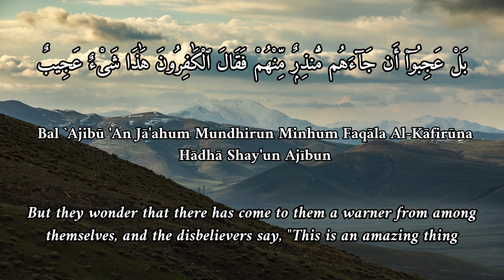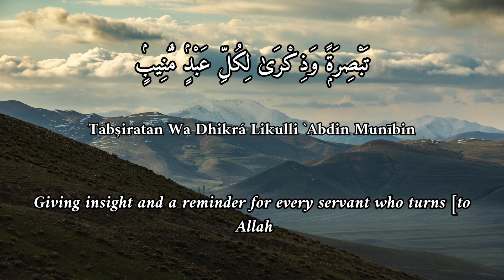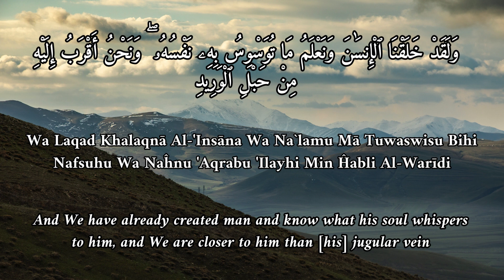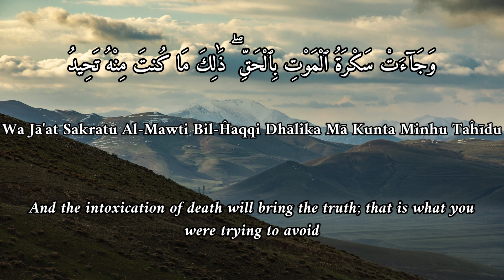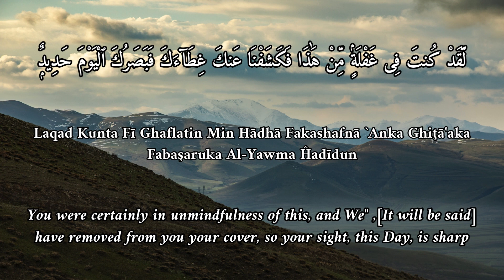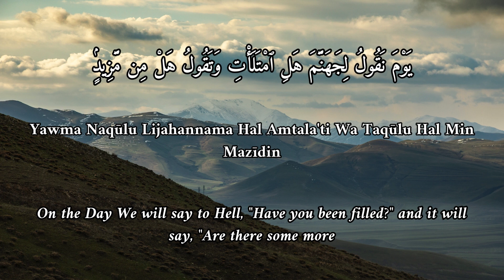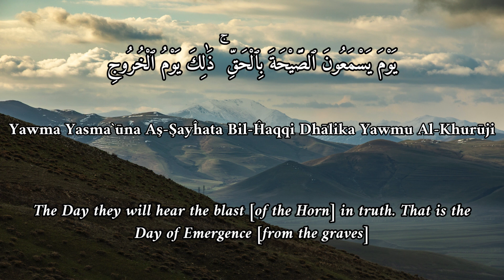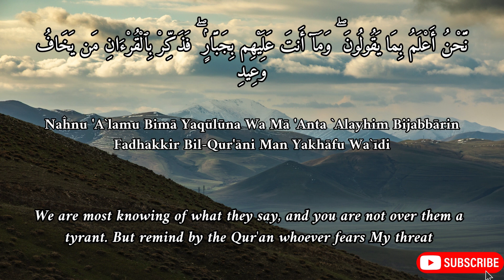Surah-Qaf |Chapter-The Letter Qaf |English Translation||50th Surah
Qaf (Arabic: ق, the letter qāf), is the 50th chapter (sūrah) of the Qur'an with 45 verses (āyāt). The name is taken from the single discrete Quranic "mysterious letter" qāf that opens the chapter. It is the beginning of the Hizb al-Mufassal, the seventh and the last portion (manzil). Concepts which "Qaf" deals with the Resurrection and the Day of Judgement.
    1 Q.[1] The letter qāf [2]
    2-3 The unbelievers wonder at the doctrine of the resurrection
    4-5 Talks about the resurrection raising up to Allah and effect of disbelief in Truth
    6-11 God’s works a proof of His power to raise the dead
    12-14 The Quraish warned by the fate of other nations who rejected their prophets
    15 God not so exhausted by the creation that He cannot raise the dead [3]
    16 God is nearer to man than his jugular vein [4] [3]
    17-18 Angels record all human thoughts and actions
    19-20 Death and judgment shall overtake all men
    21-22 The testimony of the two angels shall condemn the unbelievers
    24-26 God shall cast the wicked into hell
    27-29 The devils shall disclaim the idolaters in hell and the hell shall be filled with the wicked
    30 God says to Hell-fire whether Hellfire has been filled fully.
    31-35 Paradise shall receive the true believers
    36-37 Former generations destroyed as a warning to the people of Makkah
    38 The heavens and the earth created in six days
    39-40 Muhammad exhorted to patience with unbelievers
    41-44 Events at Day of Resurrection and proof of Allah's ability to create and cause anything (especially, humans) to die
    45 Muhammad not sent to compel men to believe, but only to warn them
surah Qaf English translation
surah qaf beautiful recitation
Quran translation in english language